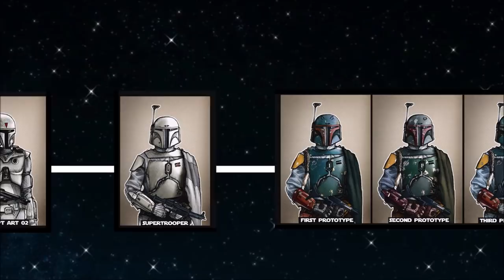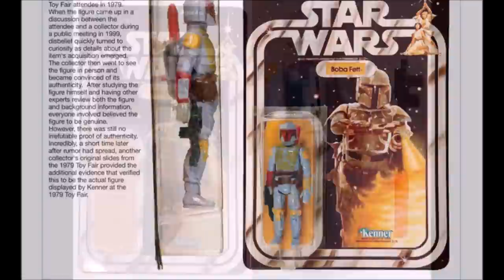BOBA FETT: Armor Evolution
All Boba Fett's mandalorian armor color schemes and variations in chronological order.

1 Mcquarrie Concept Art.
2 Supertrooper
3 Prototypes
4 Holiday Special
5 Kenner Figure
6 ESB
7 Vintage Comic
8 ROTJ
9 SW 1313